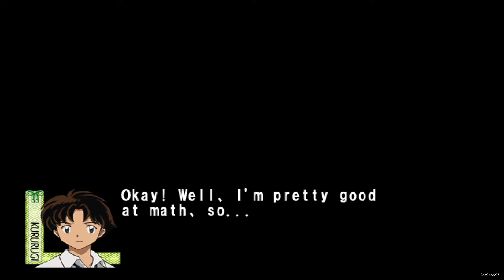Inuyasha Secret of the cursed Mask - Kagome Interval Event For Michiru #7 Math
Inuyasha Secret of the cursed Mask ( Bonus Content ) Interval Event ( Rest / Spend the day with Event ) Kagome -7

This is a Day Off Event.

This is a Bonus Content of a Populer PS2 ( Playstation 2 ) RPG Game, Inuyasha : Secret of the cursed Mask. This Bonus Content The Interval Event, the Event where The Protagonist need to decide to which whom he spend the day with.

This Bonus Content Ending Movie for the Game. This RPG Game Based on a famous Anime Called Inuyasha. The story of this Anime is about a young girl named Kagome which accidentally come into a past and meet with a half man half demon.

The Story of RPG Game Inuyasha : The Secret of the Cursed Mask also the same. But this time, a man name Kururugi Michiru ( or Kururugi Kaname ) depend on which you choose come into the past and meet with Inuyasha.

In This Bonus Content, It was show Kagome 7th Interval ( Kagome-7 ) For Kururugi Michiru ( Male Protagonist ). This is where Michiru teaching Math to Kagome.